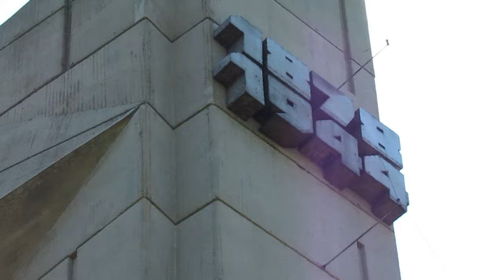от Бакаджиците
Бакаджиците (още Бакаджик, Бакаджика; по Йовковия правопис Бакъджика) е верига от ниски хълмове, които геоложки принадлежат към Средногорието, като се простира на изток от р. Тунджа, на около 15 км от гр. Ямбол. Хълмовете представляват младоеруптивни конуси, които очертават на запад Елховското поле и на югоизток постепенно преминават в Дервентските възвишения. Средната им надморска височина е около 300 м.[1] Цялата верига е дълга около 12 км, а широка между 5 и 10 км. Бакаджиците се състоят от андезити, пикрити, базалти, трахибазалти, почвите са смолници и канелени горски, а на места има карст.[2]
Най-високият връх на Бакаджиците е Севети Сава (515 м), на който е разположена радиорелейната станция „Бакаджик", известна още като „РРС Ямбол". Други върхове са Свети Спас (500 м.), Дедевица, Калето. Името „Бакаджик" произлиза от турските думи Бак и Ачик и означава „височина, от която се вижда надалеч".[3] Възвишенията са известни и с българското име „Гледките".[4]
В района на Бакаджиците, както и на Сакар и Странджа конна хайдушка дружина води един от най-известните български хайдути Индже войвода. Други известни хайдути в района са Кара Кольо, Димитър Калъчлията и Кара Танас. През 1861 г. из Бакаджиците дружина води Панайот Хитов.[2]
По случай освобождението на Ямбол през 1878 г. в района на Бакаджиците е бил построен и осветен първият[5] паметник на българо-руската дружба в България — храмът „Св. Александър Невски". Паметникът пази списъкът на загиналите руски воини и български опълченци от 30-та руска пехотна дивизия.
В местността има няколко туристически комплекси и хижи (комплекс „Ямболен", х. „Индже войвода", х. „Бакаджик", х. „Пиргуля"), които предоставят възможност за почивен и лечебен туризъм. Още преди 150 г. руски лекари установили, че въздухът в местността въздейства благотворно при белодробни заболявания.[6] Забележителности в областта са манастирът „Свети Спас", Ямболски манастир „Възкресение Господне" и крепостта Калето.
Бакаджиците съдържат находище на медно-полиметални руди.